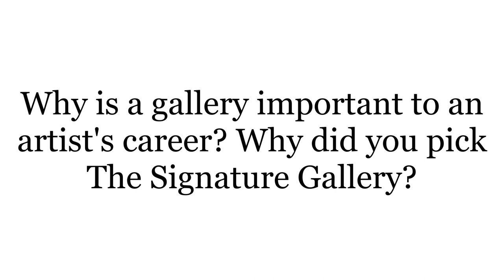Artist Spotlight with Manuel Avendano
Manuel G. Avendano answers a few questions about the current state of the world, how it affects his work, and why he chose The Signature Gallery during our brief interview with the impressionist painter.